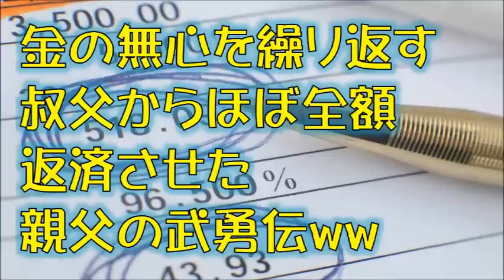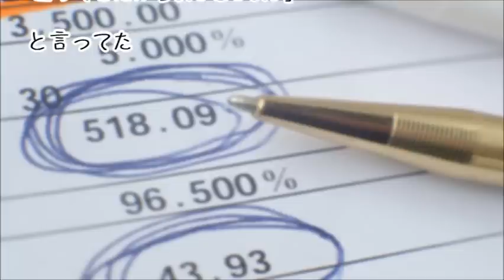【スカッとする話】金の無心を繰り返す叔父からほぼ全額返済させた親父の武勇伝ww